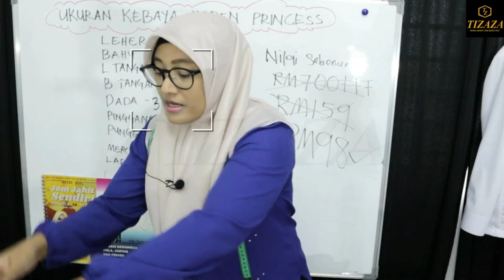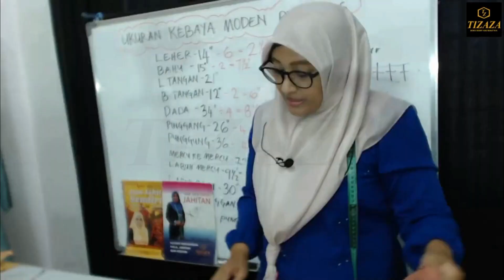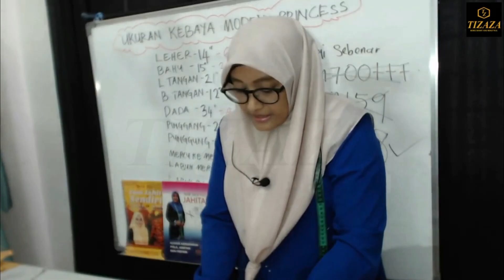KEMASAN AKHIR KEBAYA MODERN PRINCESS - PART 7 - LAST PART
MACAMANA CARA KEMASAN AKHIR KEBAYA MODERN PRINCESS ??? - PART 7 - LAST PART

Nak dapatkan koleksi buku pola jahitan boleh wasap kami di link ini ya. 👇👇👇